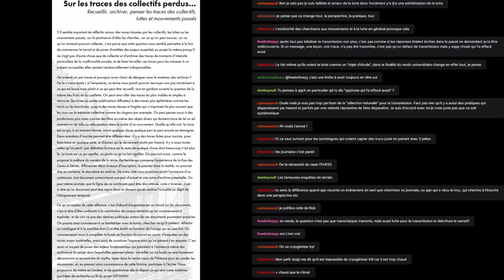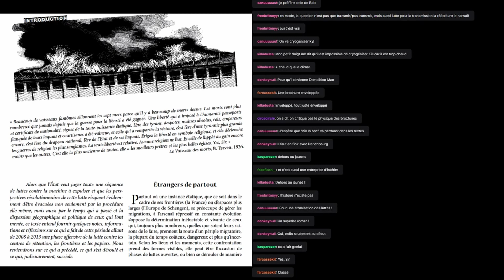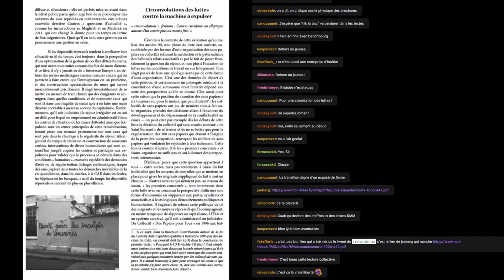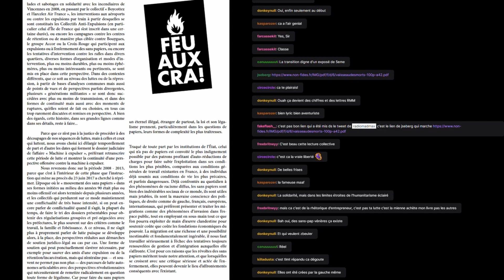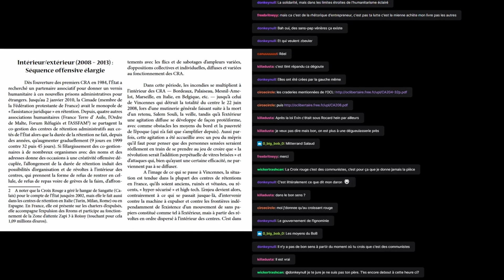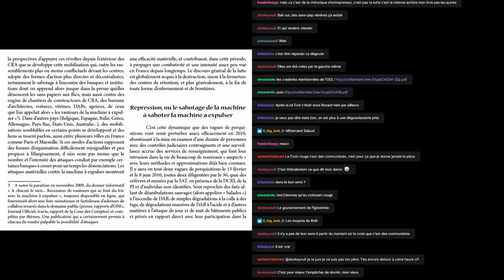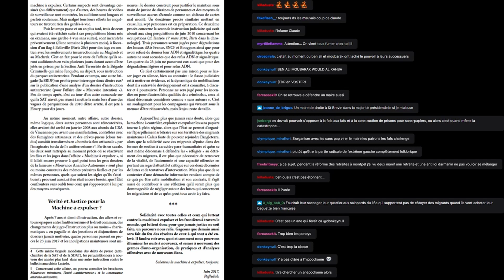Extrait "35h de trop" - Lecture/discussion de l'intro de la brochure "Le vaisseau des morts a brûlé"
Extrait de l'émission "35 heures de trop" du 21/05/2023 portée sur la question de la transmission dans la lutte révolutionnaire. L'extrait présente la lecture et la discussion à propos de l'introduction de la volumineuse brochure "Le vaisseau des morts a brûlé" qui revient sur la séquence 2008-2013 de la lutte dit contre la "machine à expulser", c'est-à-dire l'appareil d'Etat servant à enfermer, retenir et expulser les sans-papiers (Centre de Rétention Administratif [CRA], expulsions, entreprises, banques et associations collabos, etc). La brochure comprend une large chronologie de cette lutte, de nombreux textes, des retours sur la répression qui s'en est suivi, et une introduction, notamment intéressante sur la thématique de cette émission qui s'attelait à la question de la transmission dans la lutte révolutionnaire. La lecture et la discussion de cette introduction dans Radio Mad Max s'inscrit dans cette thématique.

Radio Mad Max recommande vivement la lecture de la brochure "Le vaisseau des morts a brûlé", que vous pourrez trouver

RADIO MAD MAX A MAINTENANT UN SITE INTERNET ! Retrouvez les liens pour les rediffusions, les textes lus et discutés lors des émissions, les musiques passées, et des liens pour nos discussions et nos extraits